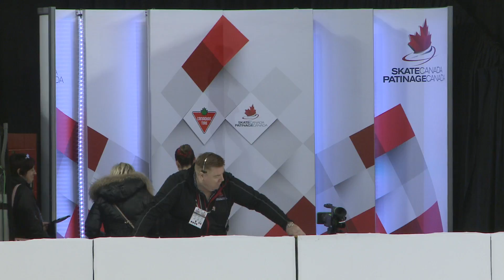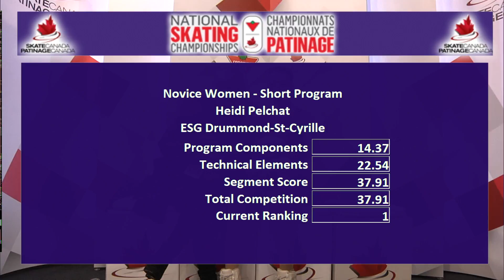Heidi PELCHAT - Novice Women Short - CTNSC17